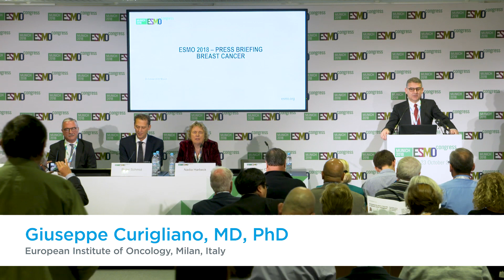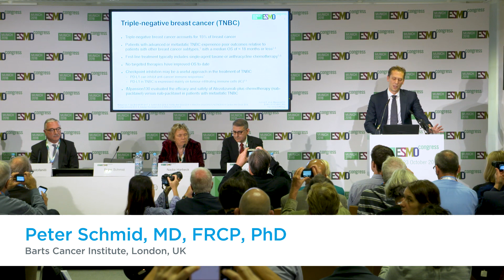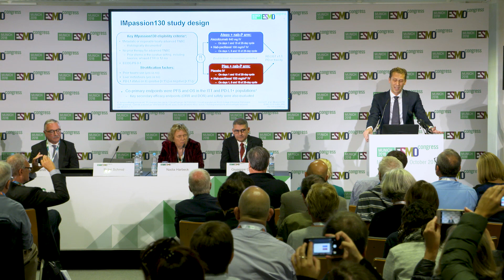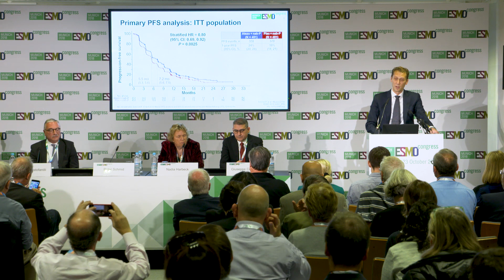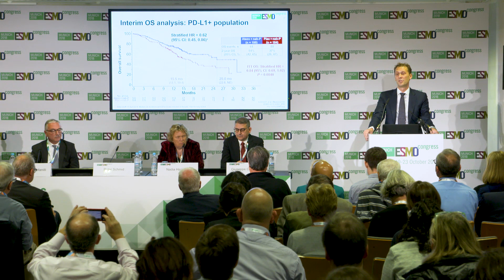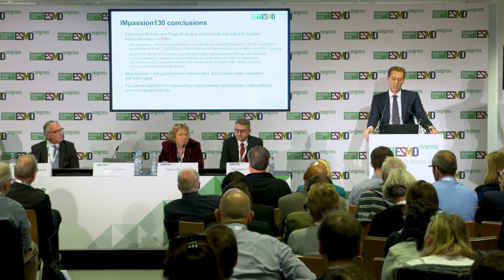IMpassion130: results of atezolizumab plus nab-paclitaxel for frontline TNBC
The breast cancer press briefing at the European Society for Medical Oncology (ESMO) 2018 Congress, in Munich, Germany, presented the latest updates for three major Phase III clinical trials. Here, Peter Schmid, MD, FRCP, PhD, of Barts Cancer Institute, London, UK, gives an update on IMpassion130 (NCT02425891), which is investigating atezolizumab plus nab-paclitaxel for previously untreated triple-negative breast cancer.